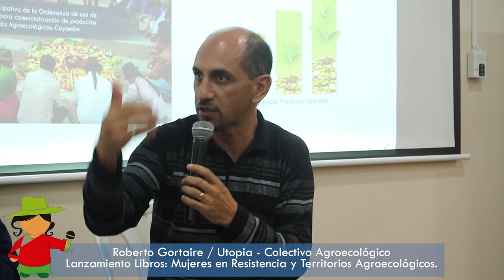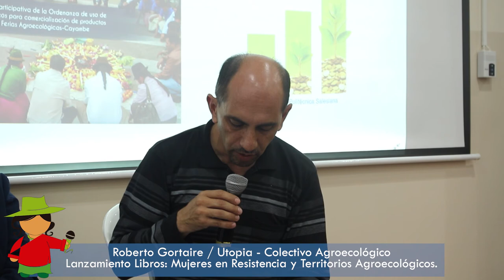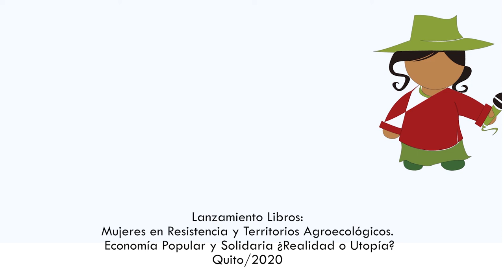ROBERTO GORTAIRE / UTOPÍA / COLECTIVO AGROECOLÓGICO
Presentación lanzamiento de dos libros:
Mujeres en Resistencia y Territorios Agroecológicos.
Construcción participativa de la Ordenanza de uso de espacios públicos para la comercialización de productos sanos en ferias agreocológicas - Cayambe. Narcisa Requelme (Coordinadora), José Carvajal - Ronnie Lizano Acevedo - Charles Cachipuendo - Patricia Yaselga
Economía Popular y Solidaria ¿Realidad o Utopía?. Caracterización de las entidades de fomento. Ana Castro Medina.